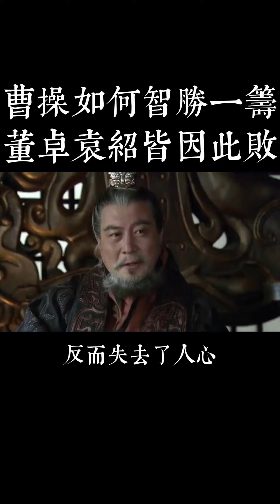董卓、袁紹、袁術為何慘敗？同一個錯誤毀了他們的夢想！